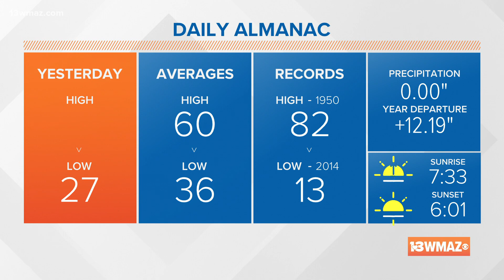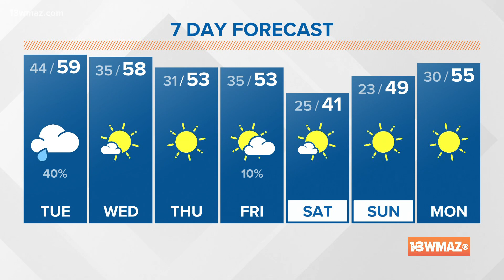Few showers today, then back to cold (6 a.m. update 1/25/22)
Happy Tuesday, everyone! A few showers will be possible on and off throughout the day today starting in the morning. Come the afternoon, we will focus our attention south of Macon for rain as a weather system rolls to our south. The cold front will help reinforce the cold air already in place ahead of our next front that comes Friday. This front will also offer us maybe a stray shower and will leave us cold for the weekend.

13WMAZ News is the #1 station for news and weather in the Central Georgia area, serving people in Dublin, Macon, Milledgeville and Warner Robins.